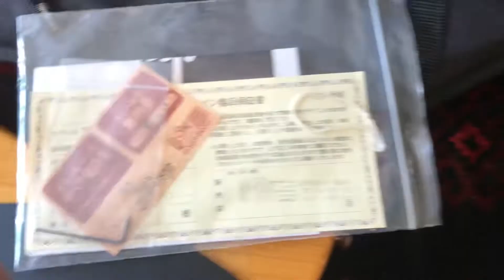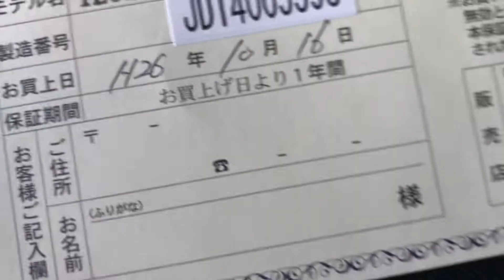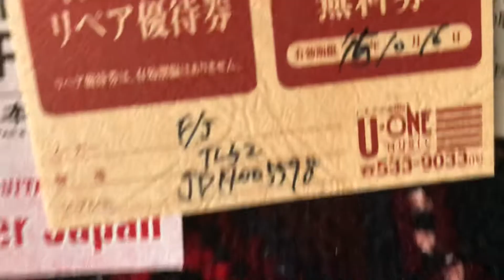Fender Telecaster TL52 made in Japan Super Condition + Soft Case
WILL ADD MORE PHOTOS ASAP ASK INFO

TL52 is a reissue model of a 1952 Telecaster

This guitar is in Super Good Condition and is around 2014 see photos and ask info before making offers or buying.

there are to many things to show in the photos so PLEASE ASK FOR MORE PHOTOS before buying or bidding I have full set of photos showing all contents and description of this guitar so please ask